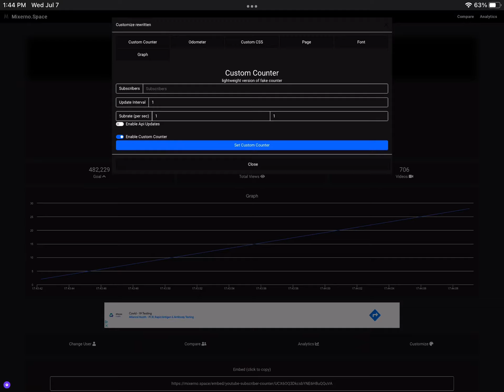Mrbeast getting 1 subscriber every 1 second (fake)